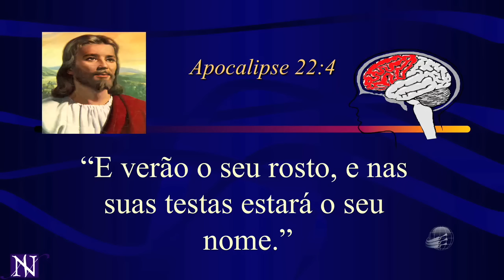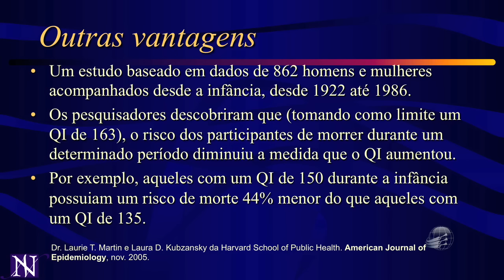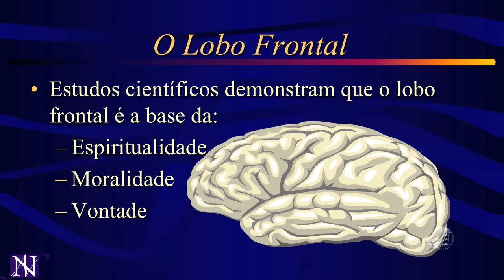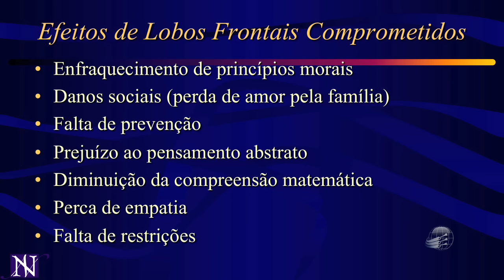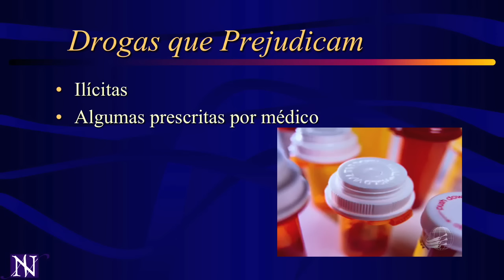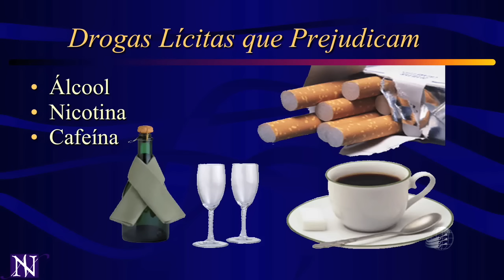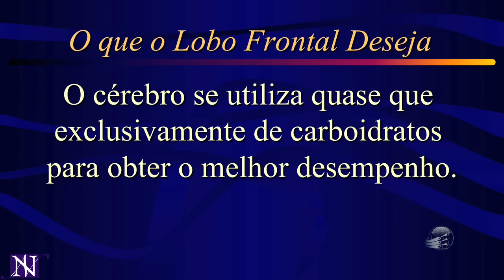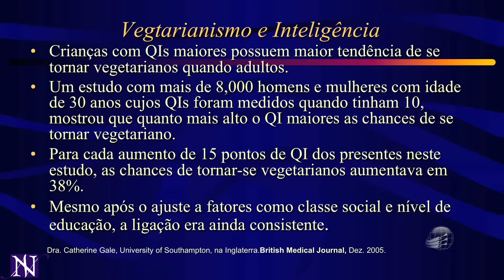Como Potencializar sua Inteligência I - Dr. Neil Nedley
Seminário de Desenvolvimento da Inteligência, Saúde e Estilo de Vida, no UNASP-EC.